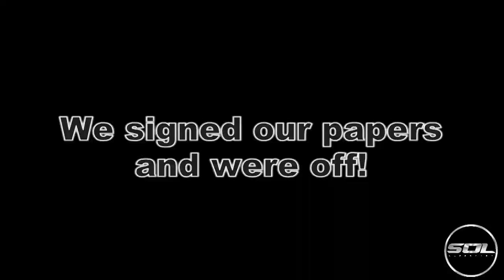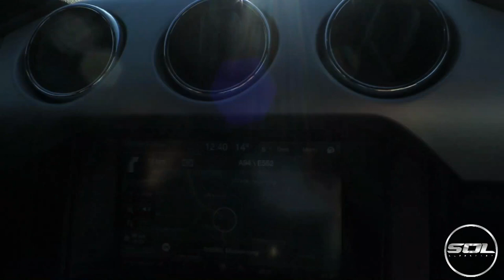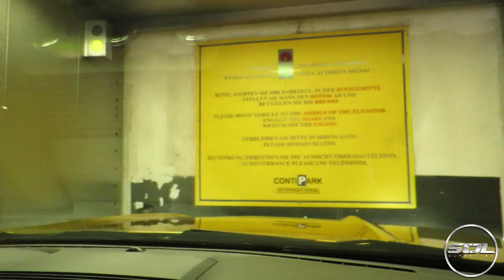GOLD CHROME FORD MUSTANG: TREASURE HUNT IN GERMANY!!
I flew out to Munich to hunt down a gold chrome Ford Mustang V8 to spend 36 hours with the car! I have dreamt of driving the new Mustang and now I cannot wait to get behind the wheel!